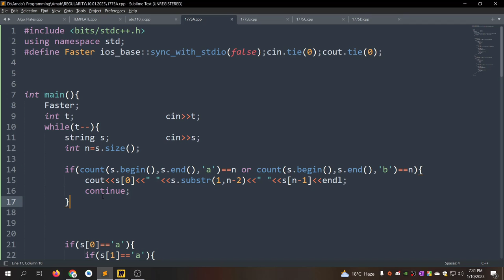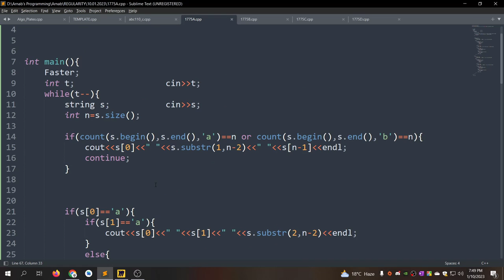A1 + A2. Gardener and the Capybaras || Easy Version + Hard Version || Codeforces Round #843 (Div. 2)